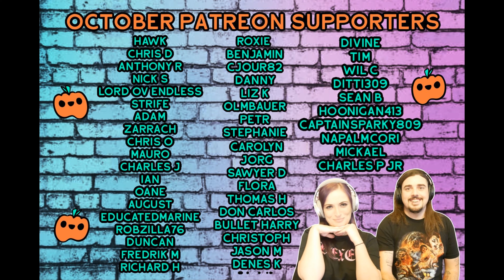Alip Ba Ta - System of a Down - Toxicity (Acoustic cover) React/Review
Our reaction to Alip Ba Ta - Toxicity (SOAD Cover) (OFFICIAL VIDEO LINKED BELOW)